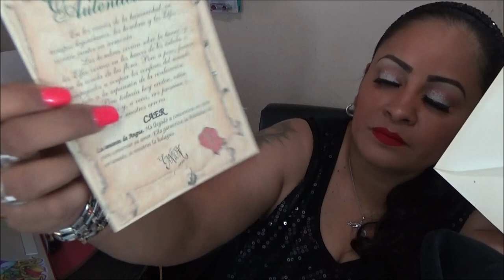Elfo Caer D' Anton Jos